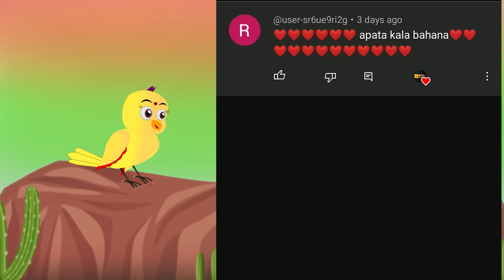ଧନୀ ଭଉଣୀ ଓ ଗରୀବ ଭଉଣୀ | Dhani O Gariba Bhauni | Tiki Chadhei Gapa | Odia Chadhei Gapa | New Story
We create best content 😊
Please like | Comments & Share our video with your all friends who love to watch cartoon video

Odia cartoon kahani | cartoon odia | cartoon chadhei | tiki chadhei kahani | odia kahaniyan |  chadhei gappa | Natia Comedy Video | Birdstoontvodia